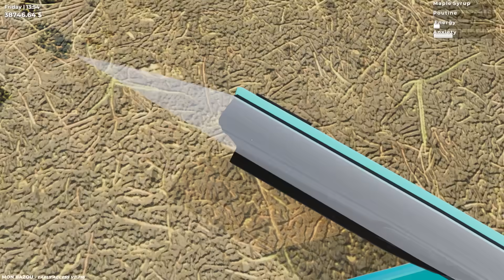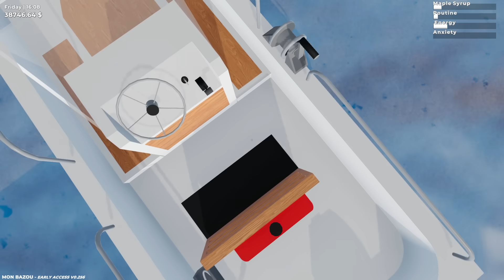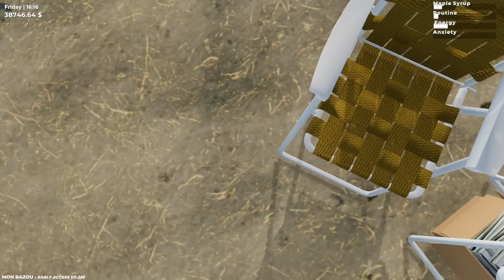Noua BARCA SECRETA in *My SUMMER Car 2* ?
Joculetul se numeste Mon Bazou!